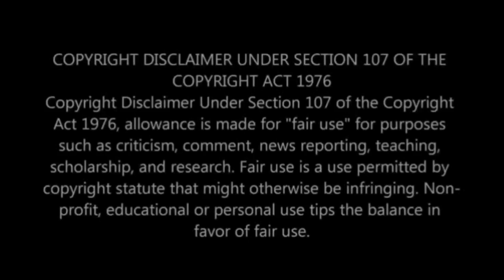WATCH Pregnant Thati (Katlego Danke) electrifying dance moves